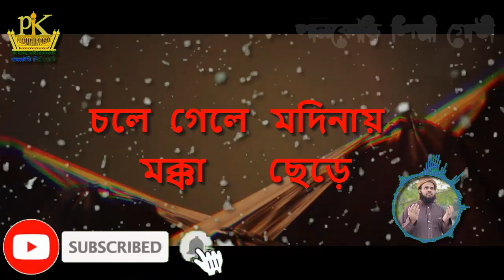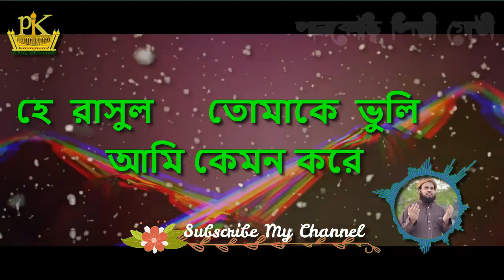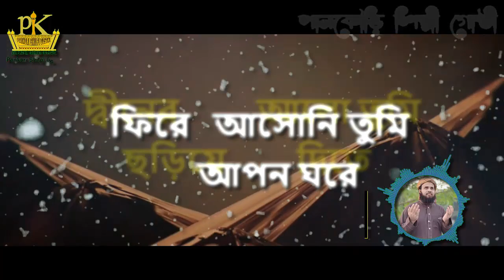হাজারো ব্যাথা বেদনার পরে | New Islamic Song 2020 | Hajaro Betha Bedonar Pore | Pankori Shilpi Gosthi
╔ ஜ۩۩ஜ ╗
║ ▓▓▒▒▒░░| Open This Description |░░░▒▒▓  ║
╚ ஜ۩۩ஜ ╝

Title: হাজারো ব্যাথা বেদনার পরে
Singer: Sorpoddin Yahya
Lyric & Tune: Sorpoddin Yahya
Band: Pankori shilpi gosthi
Lyrics
হাজারো ব্যথা বেদনার পরে ফিরে আসোনি তুমি আপন ঘরে
দ্বীনের আলো তুমি ছড়িয়ে দিতে চলে গেলে মদিনায় মক্কা ছেড়ে।
হে রাসুল  তোমাকে ভুলি আমি কেমন করে-২
খেয়ে না খেয়ে দিন প্রচারের কাজে নিজেকে দিয়েছ বিলিয়ে।
তায়েফের কাফেরেরা চিনলনা এ আলো দুষ্ট ছেলেদের দিল পিছু লেলিইয়ে-২
পাথরের আঘাতে ক্ষত বিক্ষত হয়ে সারা শরীর  থেকে রক্ত ঝরে।
হেরার গুহায় তোমারি ধ্যান আসমান থেকে নামে আল-কোরআন-২
ভাঙ্গল সবার ভুল তোমারি পরে আসল কোরআনের ছায়া তলে
খালিদ ওমর আলী আবু বকর  ইসলামি ঝান্ডা নিল যে তোলে-২
আল আমিন তুমি ছিলে যে সধা সকল মানুষের তরে।
হাজারো ব্যাথা বেদনার পরে ফিরে আসোনি তুমি আপন ঘরে
হে রাসুল  তোমাকে ভুলি আমি কেমন করে-৩

নতুন মরমী গজল#হাজারো ব্যাথা বেদনার পরেNew Islamic Song 2020#Hajaro Betha Bedonar Pore#bangla gojol#lyric video#Sorpoddin Yahya

১:- কুরআন তিলাওত
২:- ইসলামী সংগীত ✔
৩:- ওয়াজ
৪:- শর্ট ফিল্ম
৫:- ব্লগ
৬:- অন্যান্য

. একটি অনুরোধঃ-.

.সতর্ক বানিঃ-.

থাকবেন।